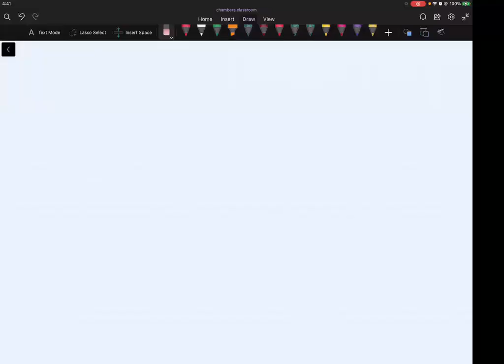Live Classroom(Physiology): CVS 23 Renin-Angiotensin-Aldosterone system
watch the hemodynamics series in physiology playlist on this channel to understand RAAS.